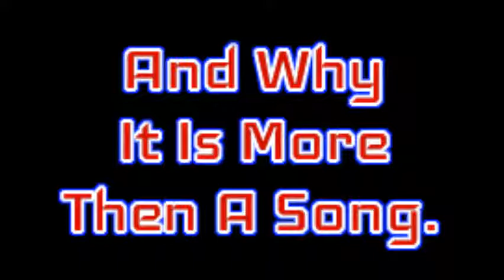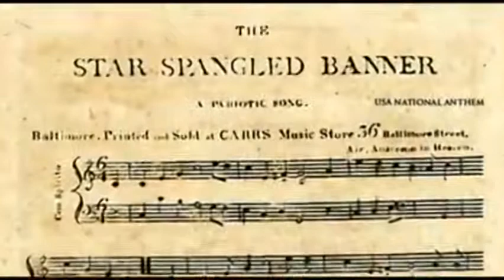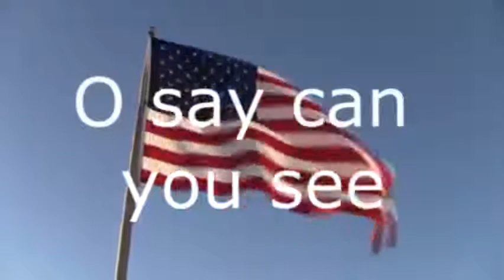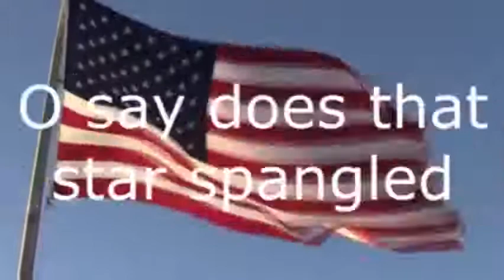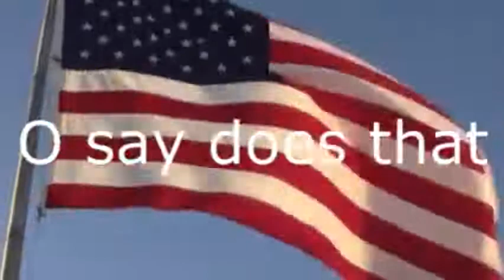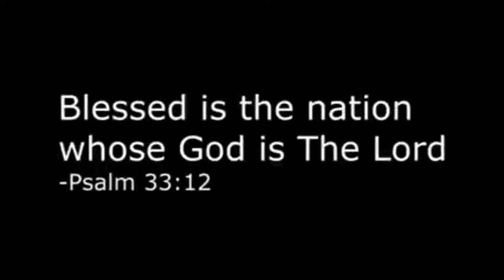Wolf Presents: The Story Behind The National Anthem Of The United States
A reason behind the words of the anthem, it is more then just a song.
The flag "Old Glory" is not just a rag.

I think, without a doubt. Of all the videos I have ever uploaded. This is the most or one of the most significant. I found this and couldn't help myself and there is a reason behind me doing this. Now in our time 2022, there are a lot of people in the US who have abused the flag, kneel total disrespect during our anthem.  Only weak people live on their knees.
Whether you are an American by birth, naturalization. Or someone living any where else around the world enjoy this one.
And as long as I am breathing I will defend that flag, our nation and our constitution  until the day I am put in my eternal box.
Promise made.. Promise kept.